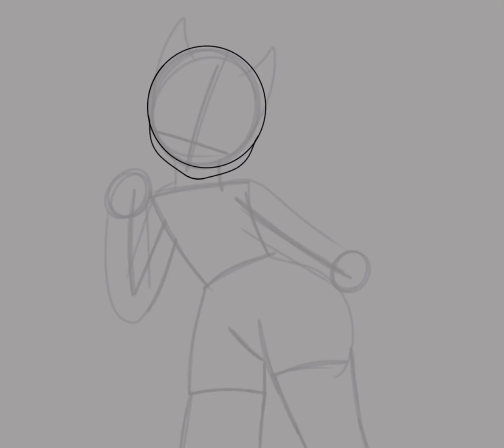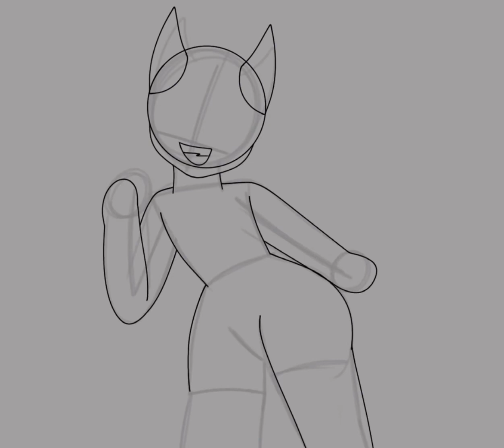SisterZio Fanart [Speedpaint]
Zio is the best homie and I took part in a competition she’s hosting in her discord server. Thanks for the chance to promo my twitter at the end of your video 😂